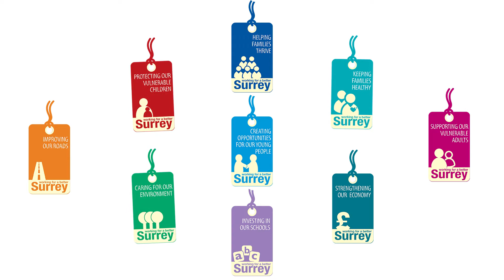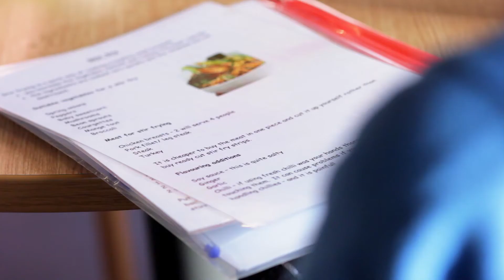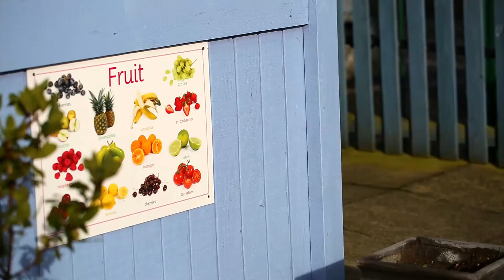How Surrey County Council is keeping families healthy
Take a look at our film to find out how Surrey County Council is keeping families healthy.

Surrey County Council's aim is to make a positive difference to the lives of our residents every day. We do this by providing a wide range of good quality services and supporting initiatives that benefit the county.

One of our priorities is to keep families healthy. Take a look at our film to find out just one of the ways we do this, by providing healthy cooking lessons to parents who can then pass on new skills to their children.